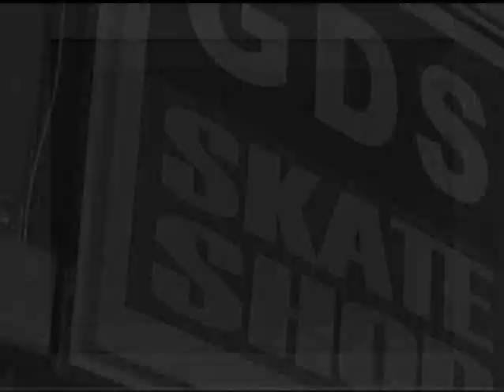MEZ & BLACK NAPOLEON - 95 SH*T ( OFFICIAL HD VIDEO )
BLACK NAPOLEON
 and mez  of Raleigh NC pay Homage to rap greatS Big L & Jay-z shot at GDS skateshop in Greensboro NC directed by IveryIvery Productions.